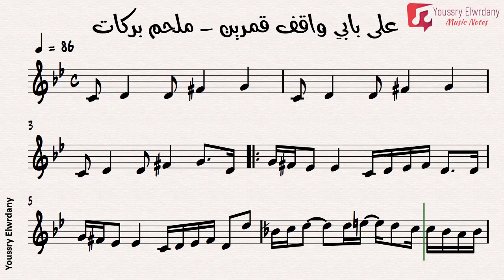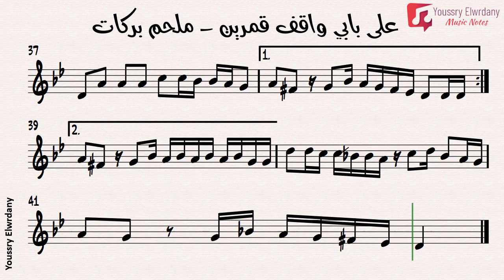علي بابي واقف قمرين - ملحم بركات + النوتة الموسيقية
علي بابي واقف قمرين
غناء : ملحم بركات
الحان : ملحم بركات
كلمات : شفيق المغربي
مقام : حجاز
الايقاع المستخدم صعيدي